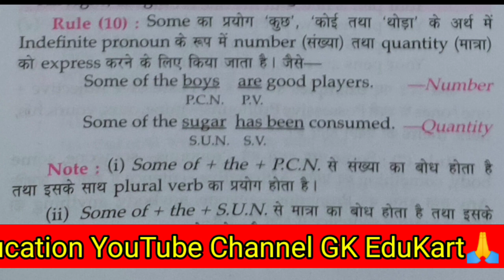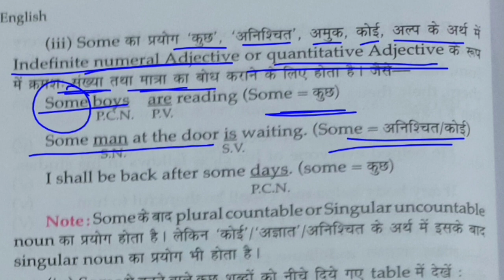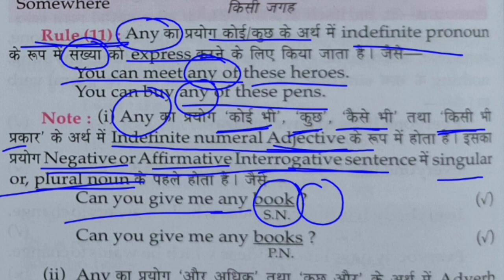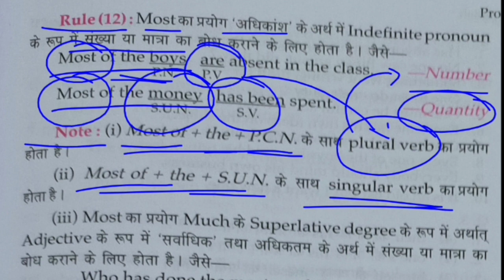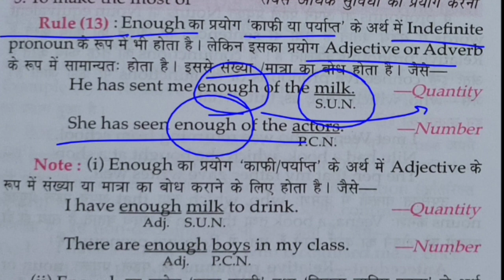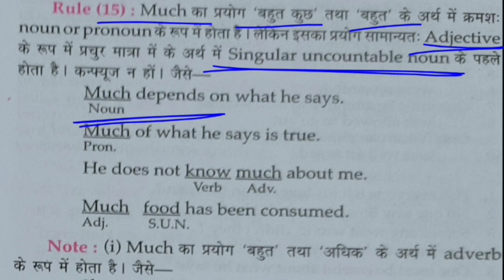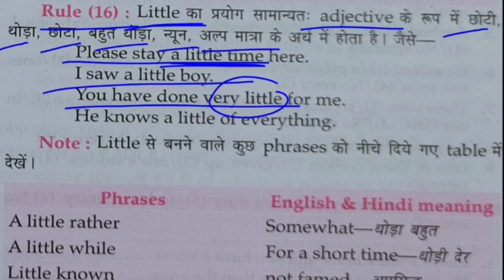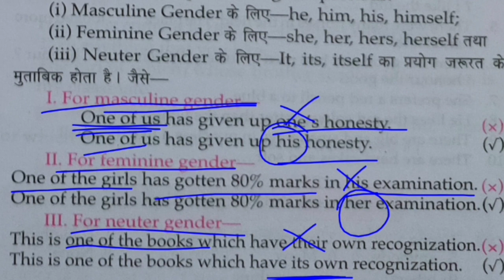Lucent English Grammar - The Pronoun | सर्वनाम | हिंदी में | Part-39 | Indefinative Pronouns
Lucent English Grammar - The Pronoun | सर्वनाम | हिंदी में | Part-389 | Indefinative Pronouns |

ये Lucent English Grammar Book का भाग-39 है जिसमें Cover किया जाएगा:

♦ Introduction of The Pronoun | सर्वनाम |
♦ The Pronun के कितने types होते है ?
♦ Personal Pronouns, Possesive Pronouns  |
♦ Demonstrative Pronouns, Distributive Pronouns |
♦ Reflexive Pronouns, Reciprocal Pronouns  |
♦ Emphatic or Emphasising Pronouns |
♦ Indefinative Pronouns, Relative Pronouns  |
♦ Interrogative Pronouns, Exclamatory Pronouns |
♦ Definition and Rules of Indefinative Pronouns |

etc.

Jaihind! JaiBharat!🇮🇳🇮🇳